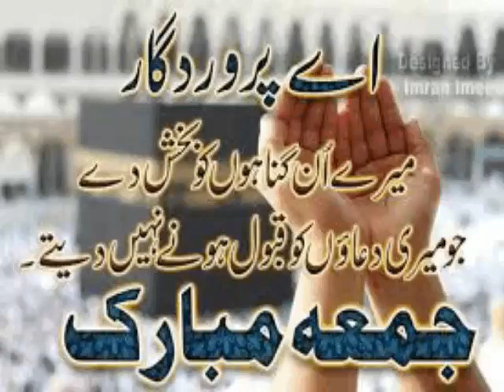Juma Mubarak beautiful colorfull video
GIF from Muhammad Aslam